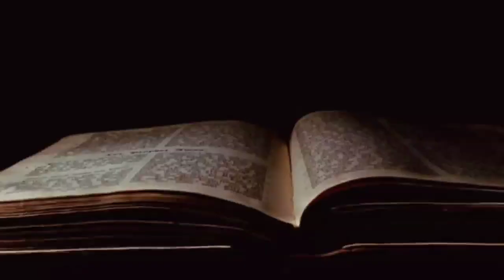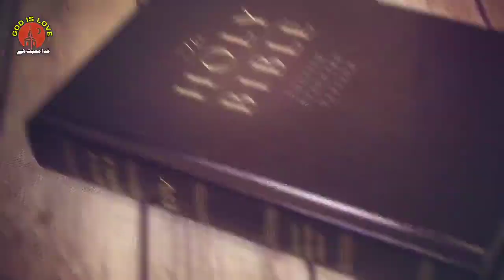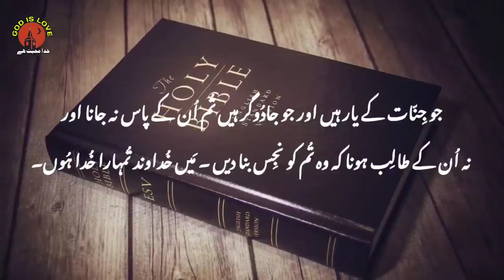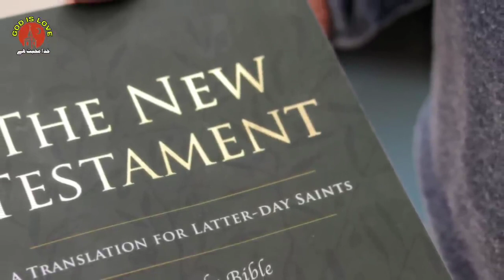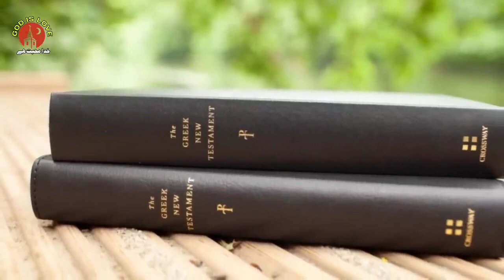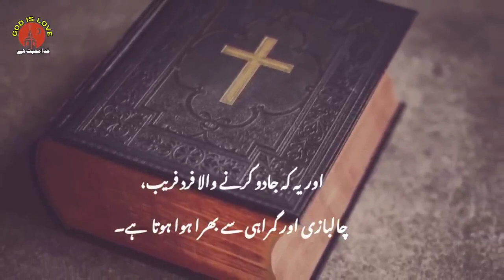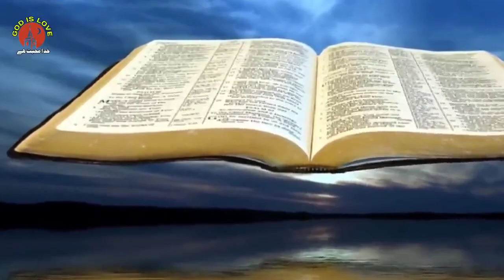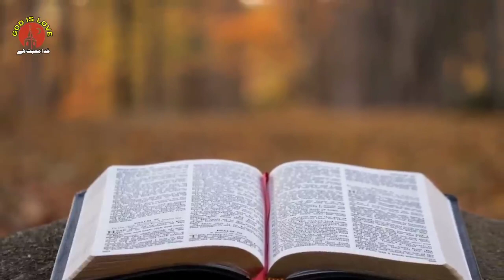Bible Jadu ke bare mein kya kahati hai